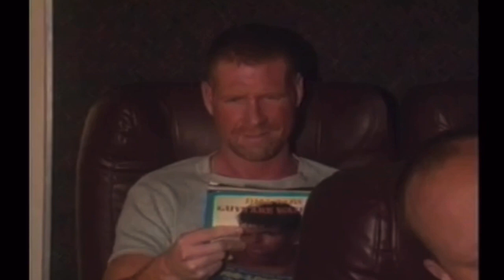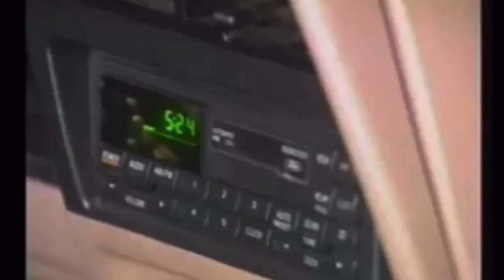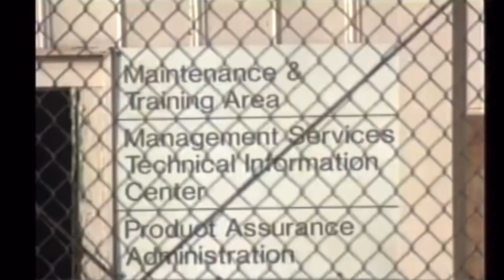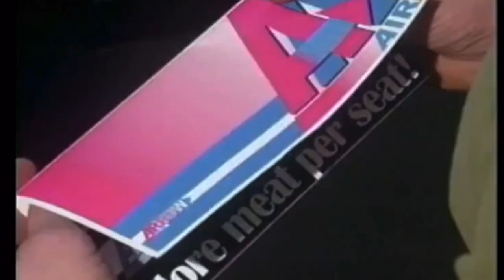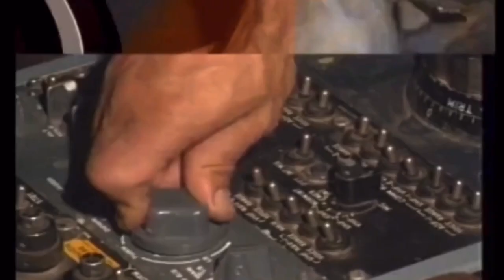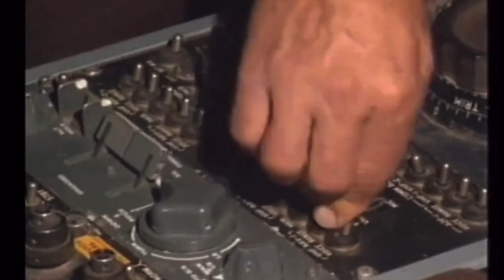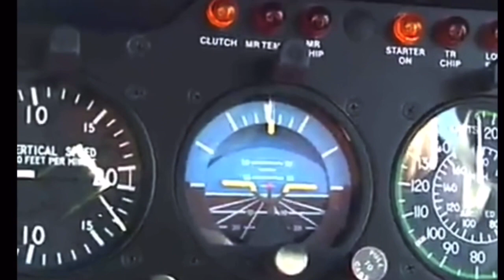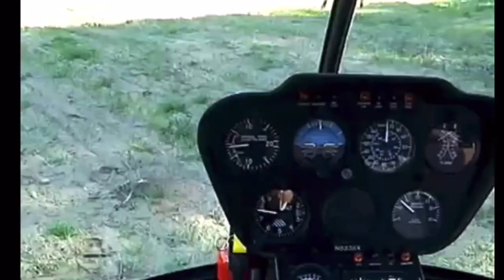Catalina - Cockpit (1998) [FAN-MADE EDIT!]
Features plot from Voyager, Cockpit, and Cockpit 2.

This was inspired by Rainbow Panda III/Catalina Neo Collection

*Additional music has been added to film